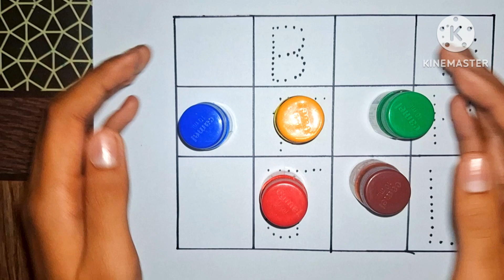abcd, abcde, a for apple b for ball C for cat, alphabets, phonics song, अ से अनार, 123 counting